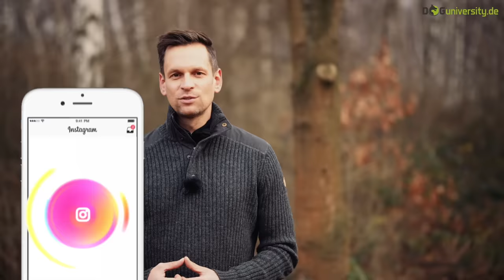Hund anspringen abgewöhnen | So klappt es sofort !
Das Anspringen des Hundes ist ein lästiges Thema, zu dem ich ganz häufig gefragt werde, was man am besten dagegen machen kann. Daher gehe ich in diesem Video genauer darauf ein, welche unterschiedlichen Motivationen ein Hund hat, euch anzuspringen und mit welchen drei einfachen Methoden ihr genau dieses Anspringen schnell abgewöhnen könnt.

Viel Spaß,
Euer Daniel

Mein Name ist Daniel und ich bin ausgebildeter und zertifizierter Hundetrainer. Hunde gehören zu meiner größten Leidenschaft im Leben, weshalb ich mich entschieden habe, nach meinem Studium der Humanpsychologie diese Leidenschaft zu meinem Beruf zu machen. Heute führe ich eine Hundeschule im Raum Oberhausen/Essen/Mühlheim. Mit unseren Videos möchten wir vor allem Fehler und Missverständnisse in der Kommunikation zwischen Mensch und Hund aufdecken und dir als Hundehalter praktische Tipps an die Hand geben, die den Alltag von dir und deinem Hund harmonischer und glücklicher gestalten.

00:00 - Intro
00:58 - Gründe und Motivation
02:14 - Unterschied zwischen Welpen und erwachsenem Hund
04:14 - 1. Dem Hund keinen Raum geben
04:58 2. Den Hund in der Handlung unterbrechen
06:48 - Wichtige Unterscheidung
07:55 - Fazit